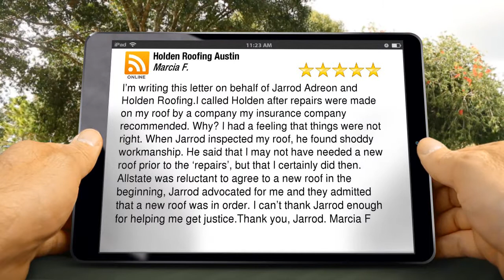Holden Roofing Austin Great Five Star Review by Marcia F.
Holden Roofing Austin reviews I’m writing this letter on behalf of Jarrod Adreon and Holden Roofing.I called Holden after repairs were made on my roof by a company my insurance company recommended. Why? I had a feeling that things were not right. When Jarrod inspected my roof, he found shoddy workmanship. He said that I may not have needed a new roof prior to the ‘repairs’, but that I certainly did then. Allstate was reluctant to agree to a new roof in the beginning, Jarrod advocated for me and they admitted that a new roof was in order. I can’t thank Jarrod enough for helping me get justice.Thank you, Jarrod. Marcia F